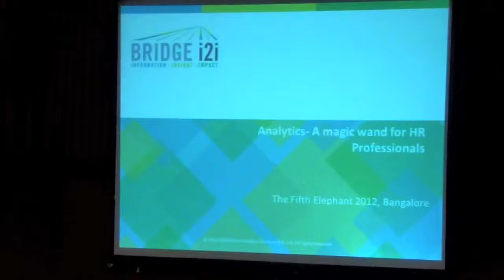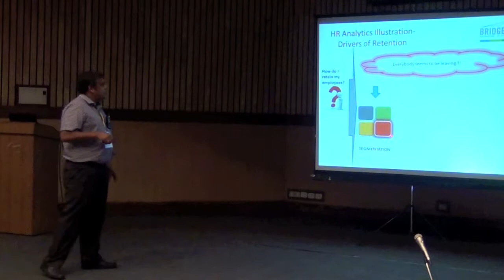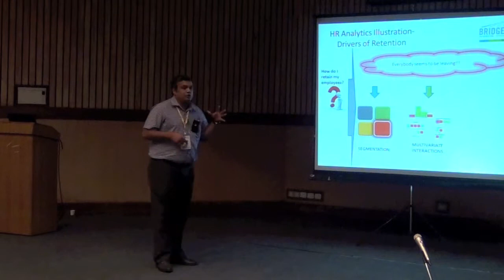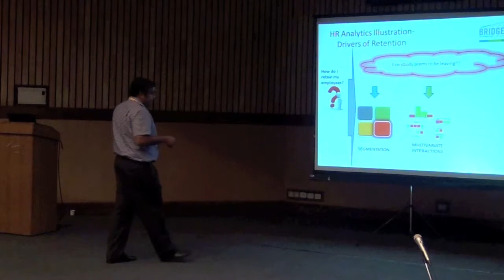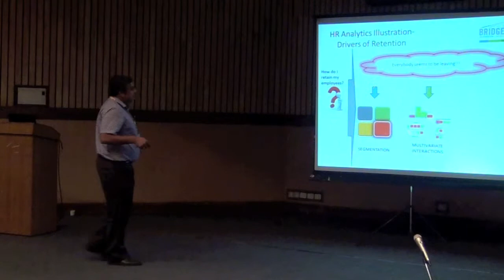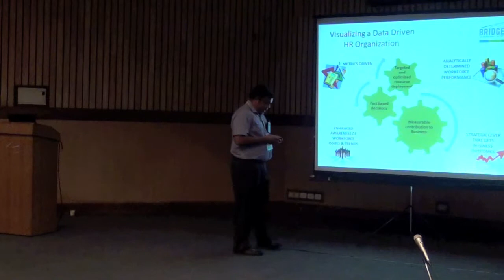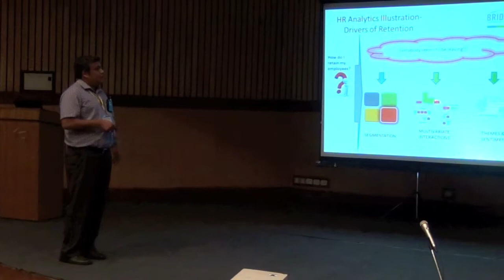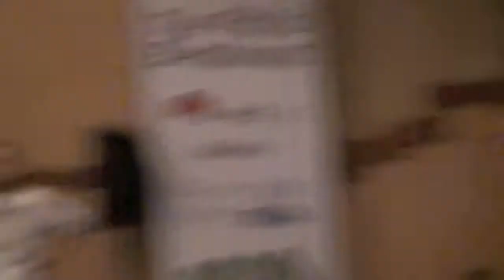Karthikeyan Damodaran - Analytics is a Magic Wand for HR professionals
Karthikeyan Damodaran gives an overview of Workforce Analytics, as a competency.  How some very persistent and intractable HR challenges can be overcome through HR Analytics- Example: Maximizing Retention, Compensation & Rewards Optimization, Boosting Hiring Effectiveness etc. The Fifth Elephant is a conference on the big data ecosystem by HasGeek.